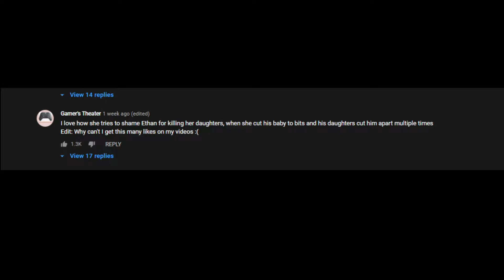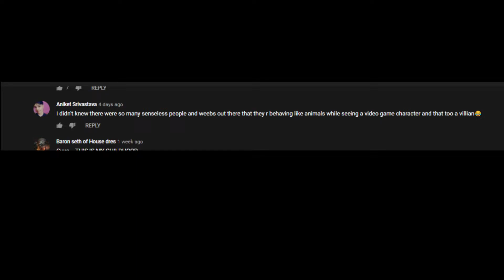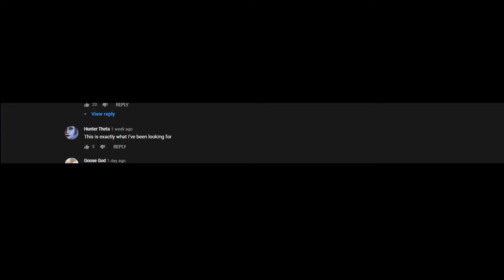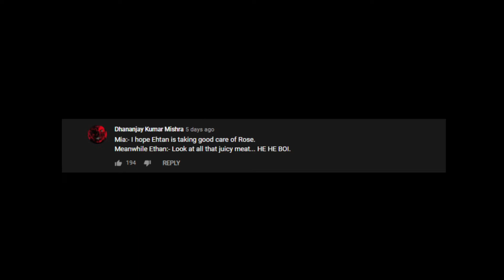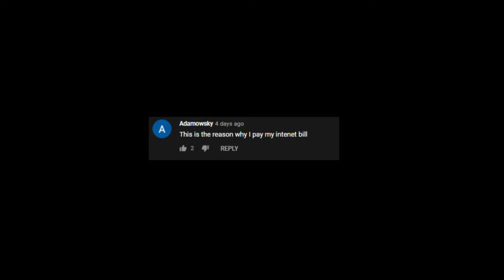Things People Say About Lady Dimitrescu! Internet Simps!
LET'S GET THIS BREAD GAMERS💯

💲TOP DONORS💲 (Anyone who donates will receive a shout out video on my channel)
1️⃣ Kevinbacons 💲20.00
2️⃣ Bree 💲15.00
3️⃣ Amen11 💲14.00
4️⃣ ItzAudo 💲10.00
5️⃣ JWare 💲5.00

Thank you for showing me all of your support it means a lot!! 💯